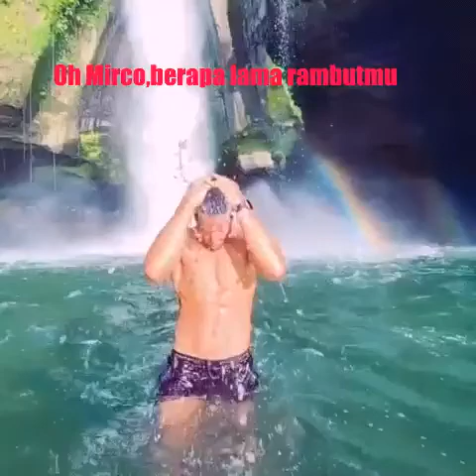Andreas Schwalm-Oh Mirco, berapa lama rambutmu (Offiziell Musik Video)